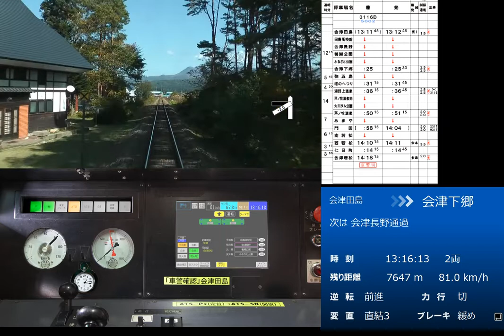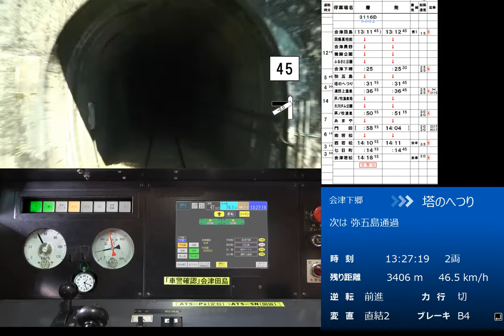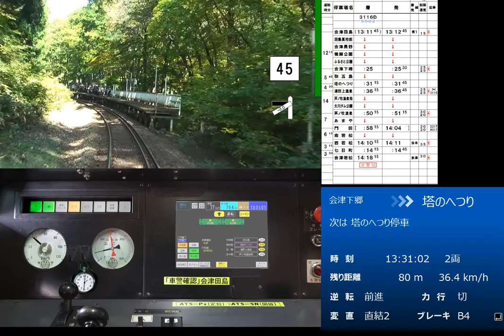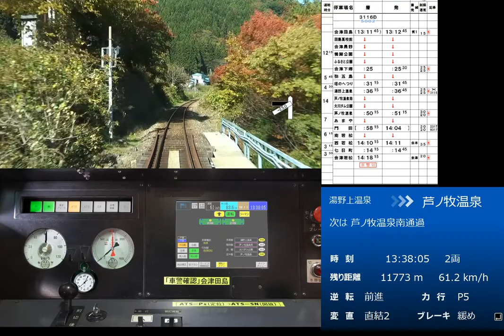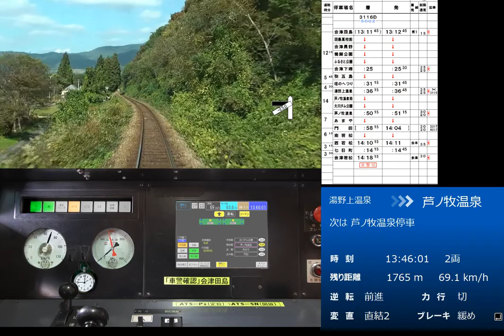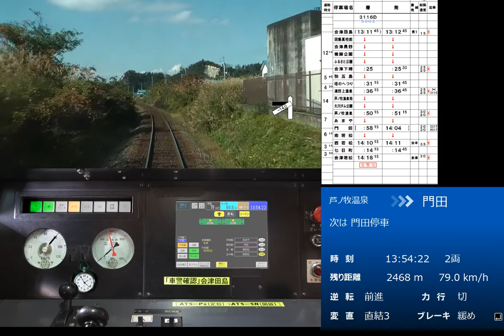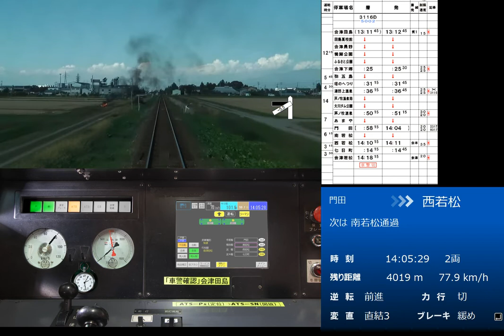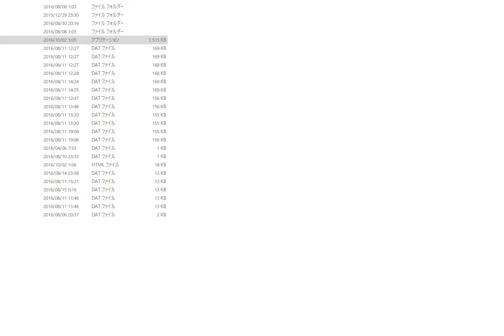AIZUマウントエクスプレスを運転してみた！！ 会津田島⇒西会津 【鉄道運転シュミレーター】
第一閉塞進行の会津鉄道　上り快速AIZUマウントエクスプレスを運転してみました。
ウテシの歓呼が会津訛りです（笑）
前面に広がる南会津の大自然もご堪能下さい。
ゲームの詳細はこちら